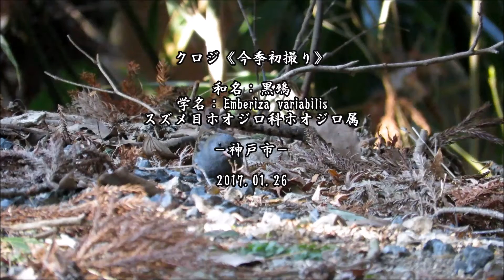クロジ《今季初撮り》：黒鵐：Emberiza variabilis－神戸市－2017 01 27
先月鳥友から情報を貰い撮りに行ってきたクロジです。
今季初撮りです。
天気が良くコントラストがきつくて、暗がりにいるクロジの静止画は満足出来るものがありませんでした。
未熟な腕前にがっかりしました。